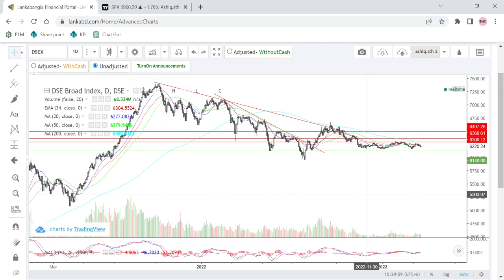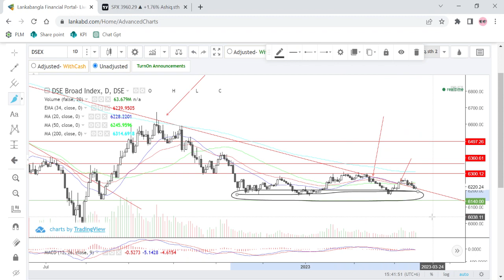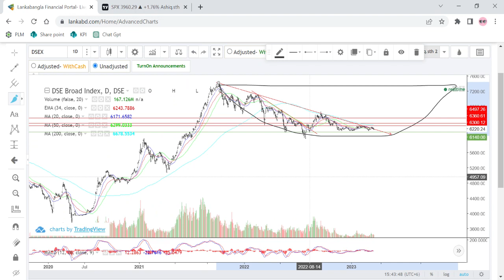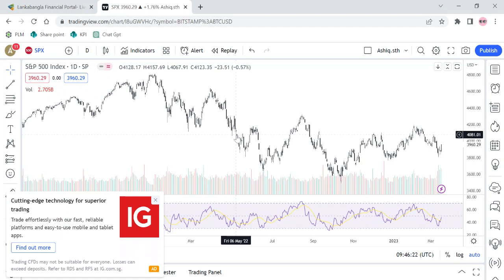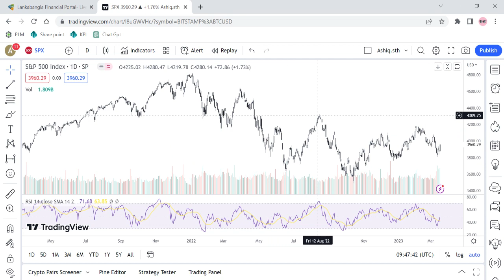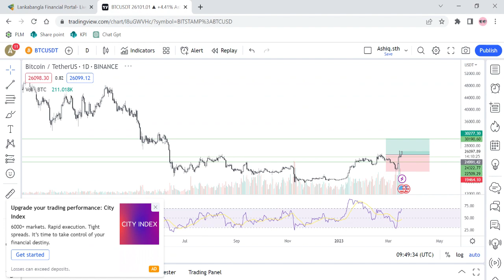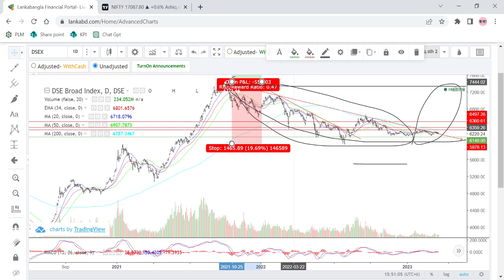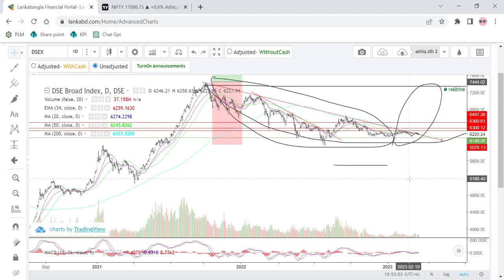DSEX Analysis with comparative study 17.03.2023